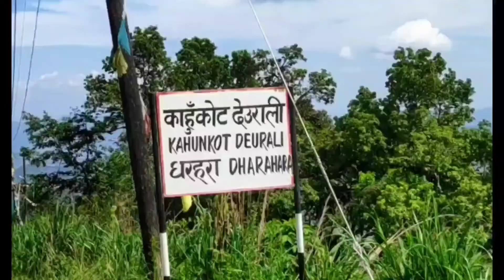AMARSINGH TO KAHUN DANDA || Pokhara View || Lux Rider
Amarsingh to kahun dada

Had an amazing experience and enjoyed a lot ...
Got a chance to experience beautiful view of Pokhara

Do visit once and have a beautiful view of pokhara